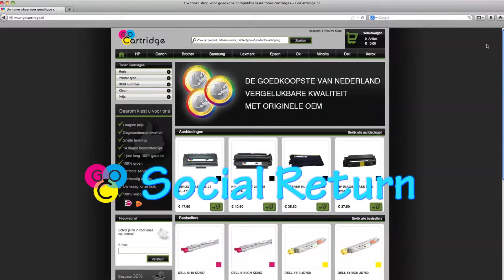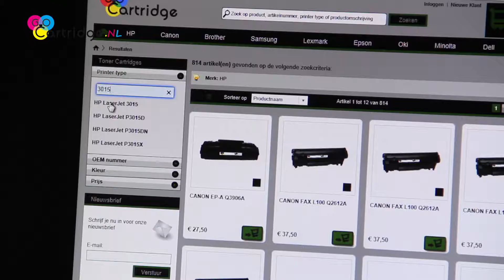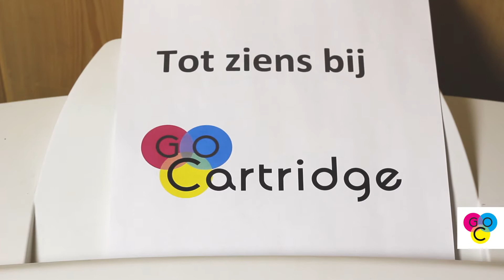Go Cartridge - sociale en voordeligste toner webshop van Nederland!